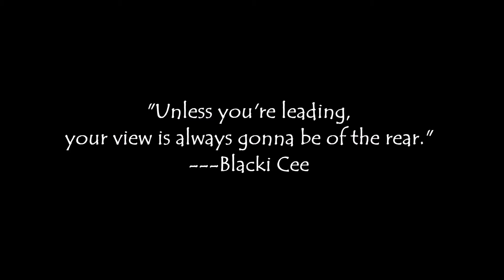cup of coffee 1023---on down the line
Canadian geese are beautiful things.
Nasty, but beautiful.